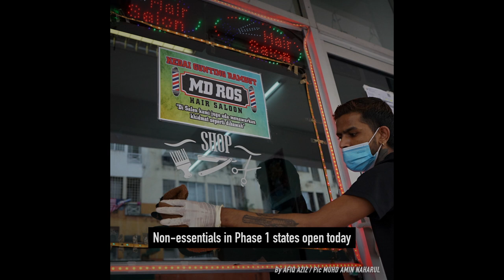TMR | 16 August 2021 highlights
Schools urged to consider both online and physical classes

Malakoff provides aid to needy families in Perak, Johor

International Youth Day 2021: Celebrating youth contribution in times of Covid-19